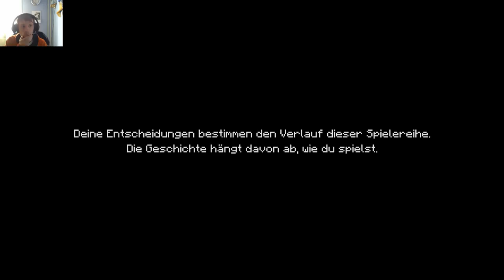EP 1 Deutsch LP Minecraft Story Mode Walkthrough Part 1 - Gameplay @ 1080p 60fps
╔▬▬▬(¯`’·.NEUE VIDEOS.·’´¯)▬▬▬╗
║ · • ●○ΘWie immer von RaZeRΘ○● • ·║